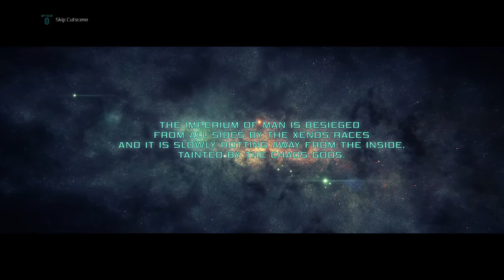Easy Warhammer 40,000: Inquisitor - Martyr Gameplay Tutorial 1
Jump in n learn as we play PS4 Gems like Inquisitor : Martyr w/o busting our wallets